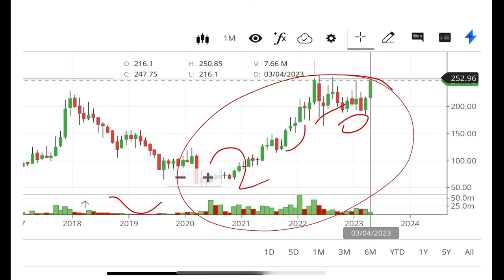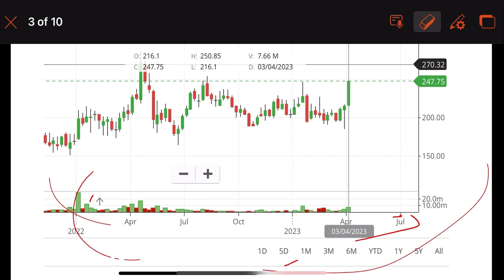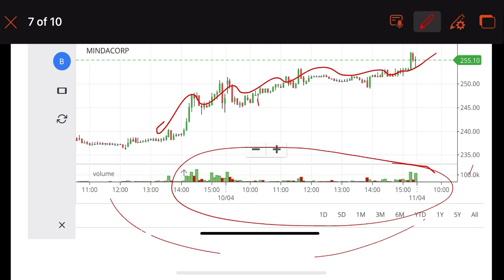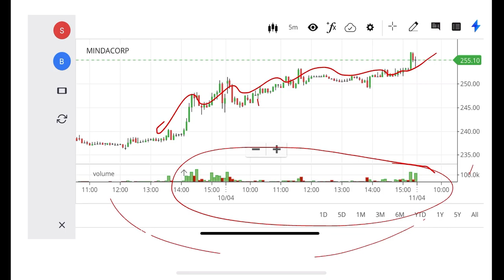❤️ BEST STOCKS TO BUY NOW ❤️ BEST MULTIBAGGER STOCK || BEST SHARE TO BUY NOW TODAY